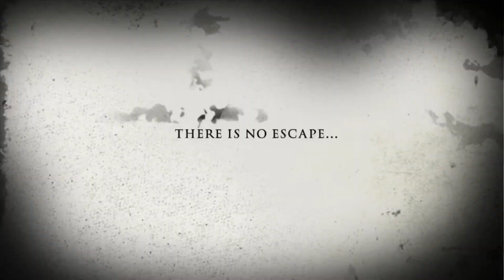Myles GambleLand Movie - Official Trailer (2021) Horror SYFY (Remake) This March 31